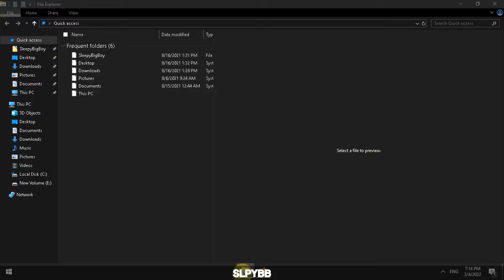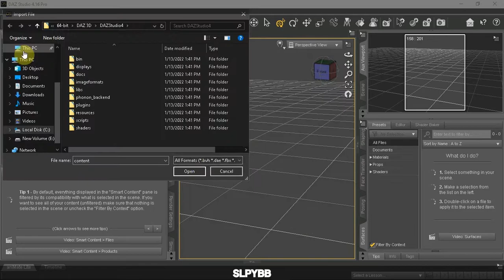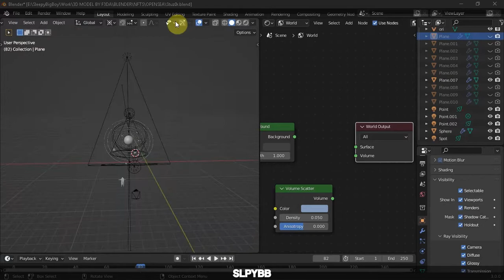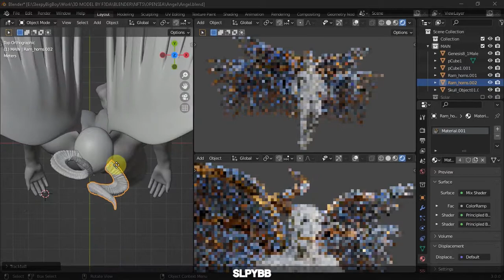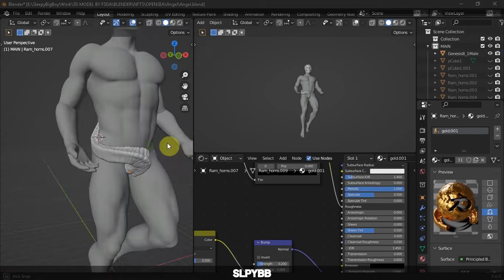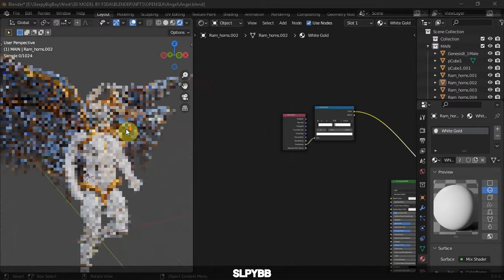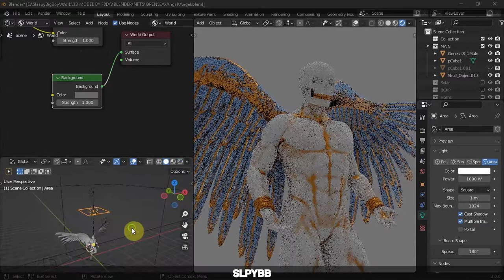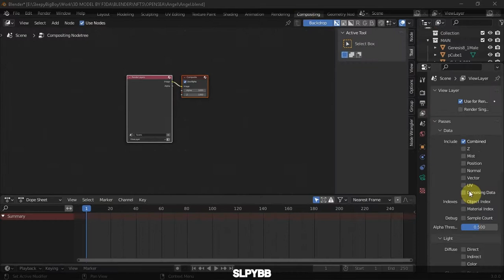Archangel - Timelapse Art Blender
Blender, Daz3D & Photoshop Were Used
My channel will be dedicated to timelapses and tutorials when I get better, if you have an idea for a tutorial you can always ask in the comments.

FCBK : -
TWTTR : -

All Music, Credit to @PALE1080 (prod. PALE1080)